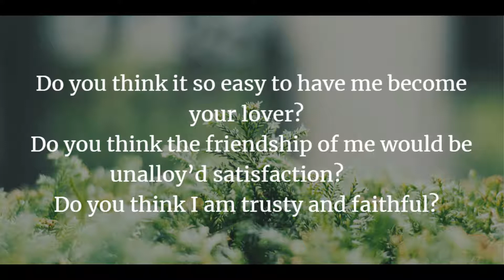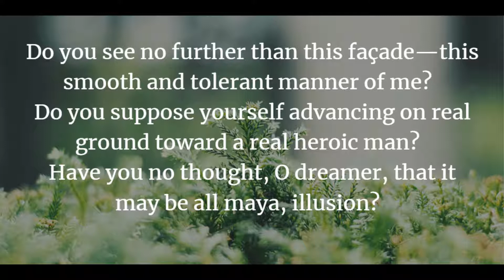Are You the New person, drawn toward Me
Are You the New person, drawn toward Me? by Walt Whitman